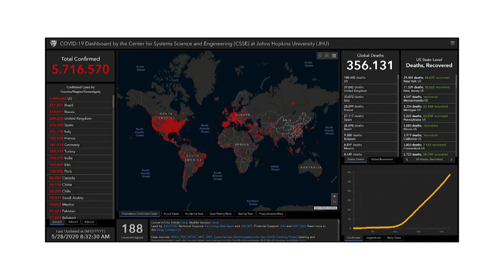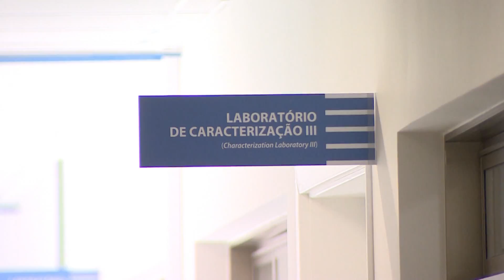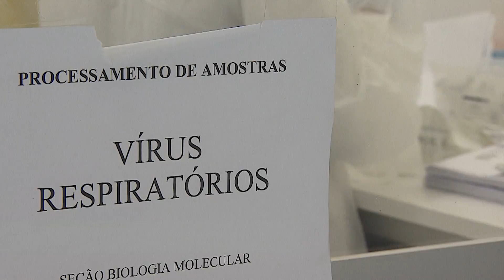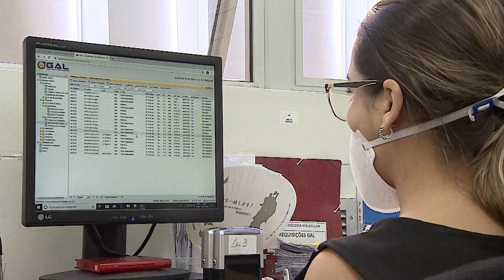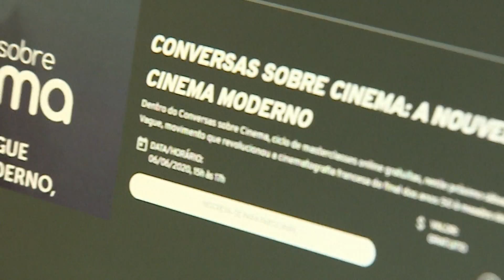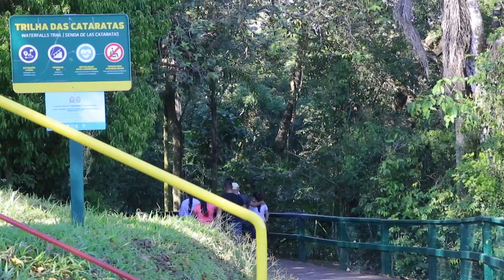Descubra Paraná: Foz do Iguaçu | (17/08/2020)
Conheça as belezas de Foz do Iguaçu nesta edição do Descubra Paraná! Mostramos atrativos da cidade e como estão funcionando as visitas às Cataratas do Iguaçu no período de pandemia. No novo quadro "Curtindo em Casa", você confere uma dica para aproveitar os filmes e conteúdos produzidos pelo Cine Passeio sem sair do conforto do lar. Se você está com saudade de viajar, vem relembrar as atrações turísticas pelo nosso estado no quadro "Deu Saudade". Nesta edição, você confere ainda o primeiro episódio da série "O mundo pós-covid-19" e como está sendo planejada a volta às aulas na rede estadual de ensino.